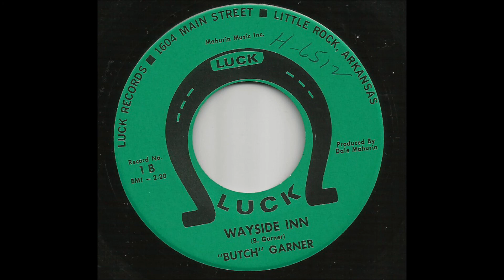Butch Garner - Wayside Inn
Arkansas country